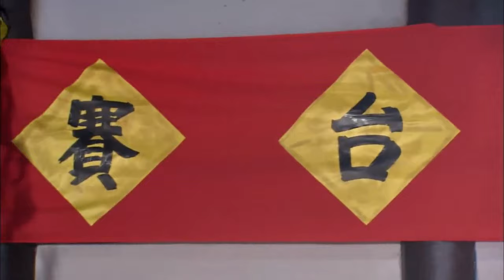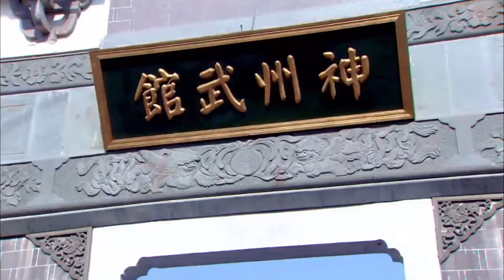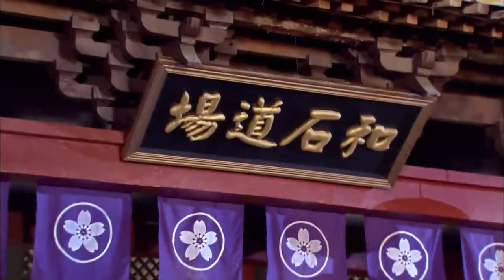【Kung Fu Movie】 Kung Fu boy practices hard and kills Japanese soldiers in the ring!movie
ndcqzwjsf